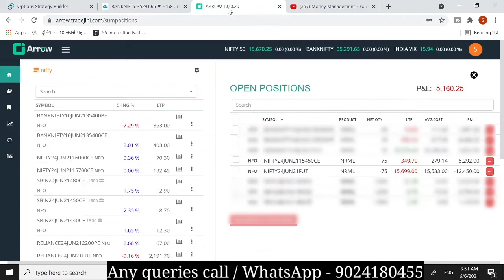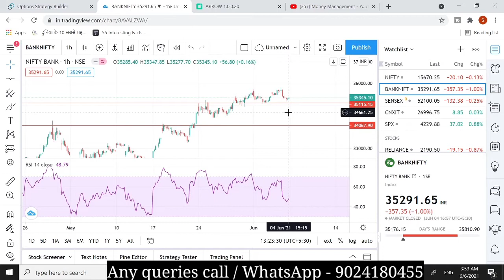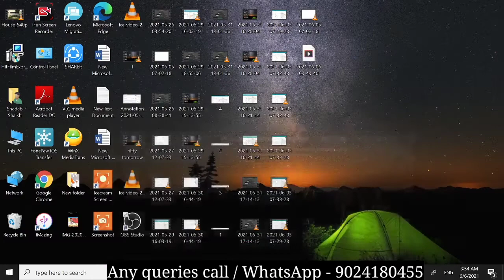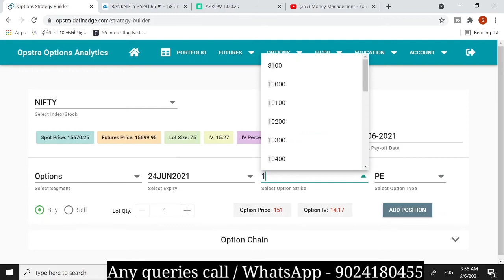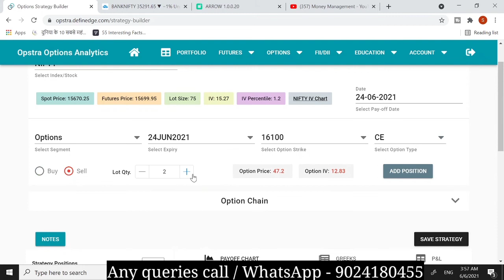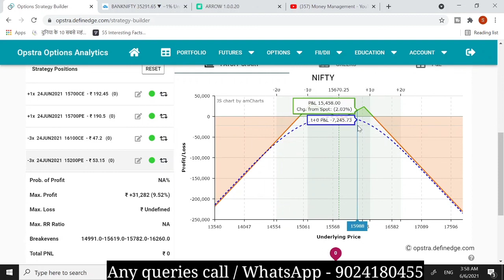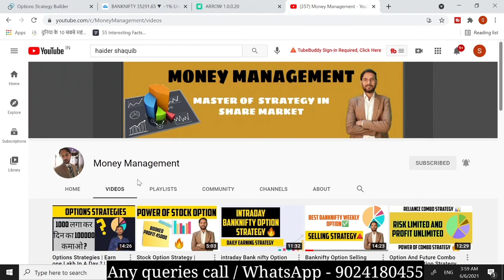Banknifty And Nifty Option Selling Strategy | 10 June 2021 | Haider Shaquib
To Join our Private channel open an account with Upstox by clicking this

Once it’s verified will add it within a week.!